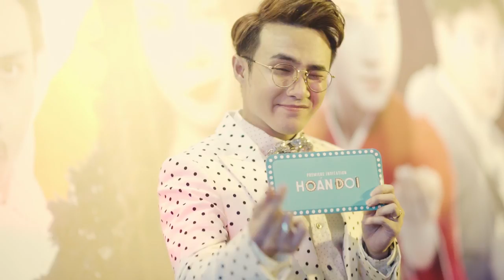HOÁN ĐỔI | Chia sẻ của dàn diễn viên phim ngày công chiếu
Chia sẻ của dàn diễn viên phim Hoán Đổi trong ngày công chiếu đầu tiên!

Phim Hoán Đổi đang được công chiếu tại tất cả các cụm rạp trên toàn quốc.